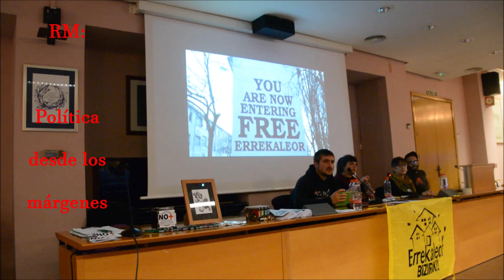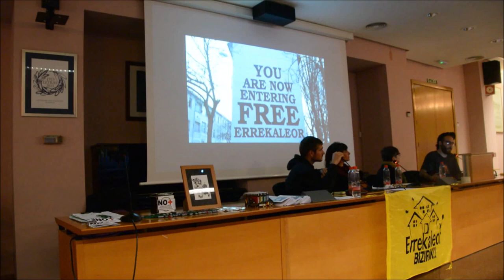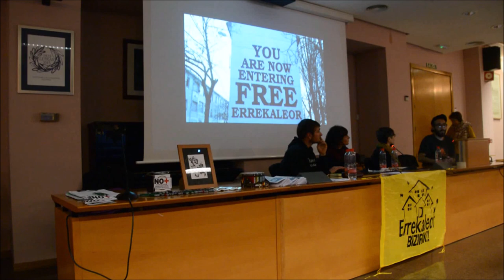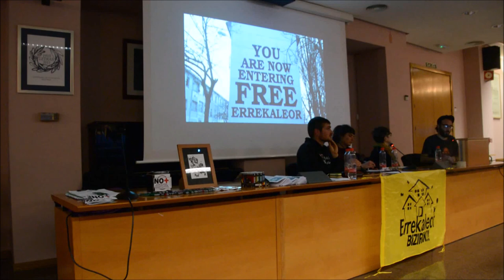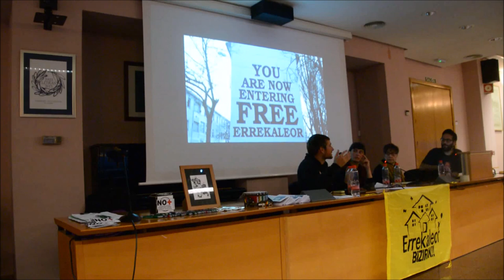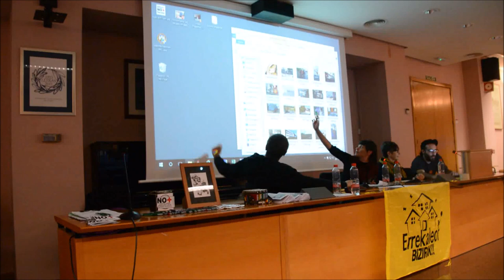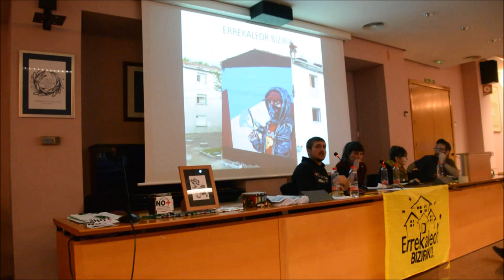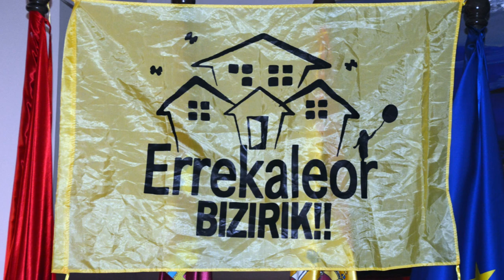El barrio okupado Errekaleor - Debate (II) - VI Jornadas AntiRepresión RM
Murcia - Gasteiz
09/11/2018
Está pasando...